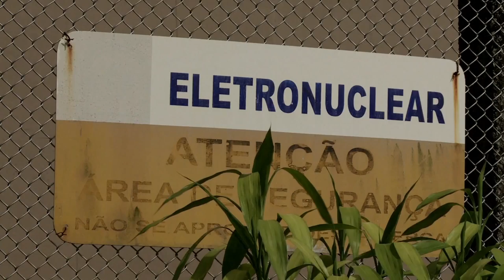Tour of São Paulo; World Cup host city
Americas Now takes an inside look at Bovespa and some of the notorious key industries and talks to local businessmen and residents.